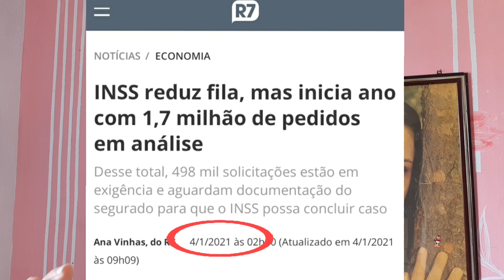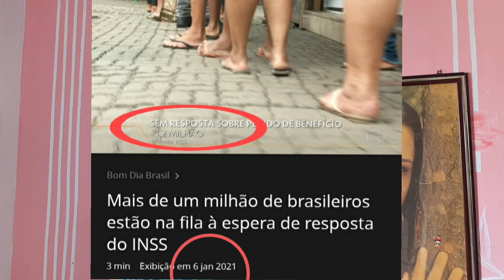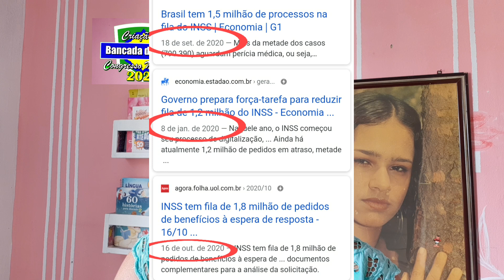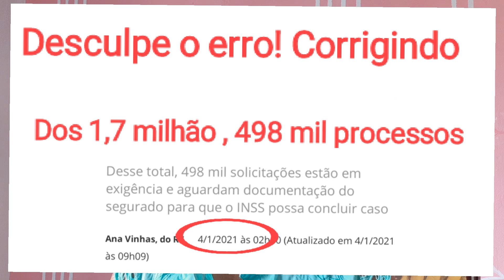🔴Como a matemática do INSS "funciona" e Não tem ( Diminuir - ) só ( multiplicar x )